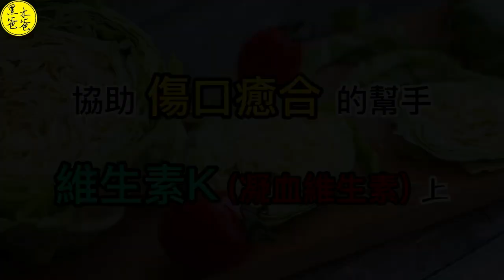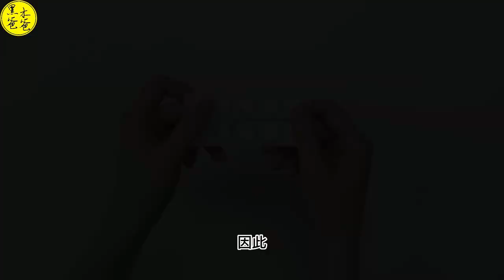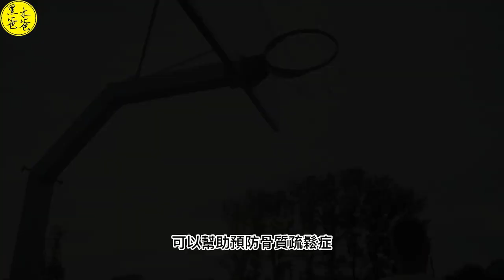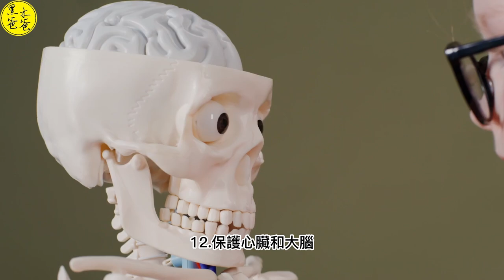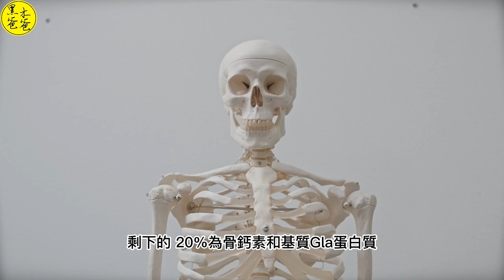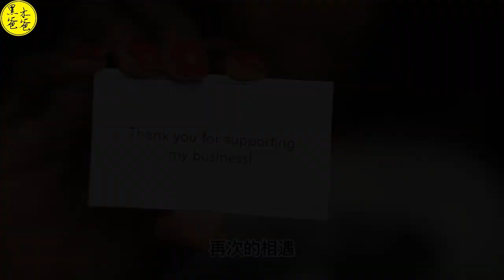協助傷口癒合的幫手 維生素K (凝血維生素) 上 (作用)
維生素K
最早於1929年被丹麥化學家Henrik Dam從動物肝和麻子油中發現並提取。
Dam在研究以膽固醇量低飼料養雞觀察膽固醇的角色時，
發現這些動物出現了出血和流血的症狀。
他將提取的物質注射到實驗動物體內，
發現它們的凝血時間得到了恢復。
因此，
這種物質被稱為“凝血維生素”或“抗出血素”。
維生素K包括K1、K2、K3、K4等幾種類型，
其中K1和K2是天然的，
而K3和K4是人工合成的。
維生素K具有異戊二烯類側鏈的萘醌類化合物結構。
食品中含有豐富的維生素K1，
如羽衣甘藍、菠菜、香芹等。